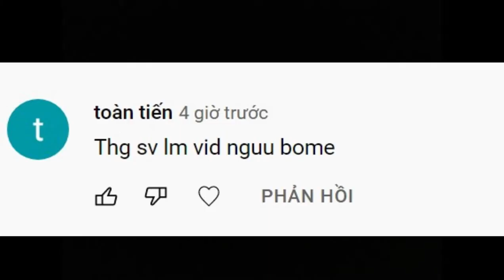877 Subscribers Count | Cảm ơn tất cả mọi người ♪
➥ Nhạc Trong Video: Dancing With Me - Ehrling
🌸 Theo dõi Jin Kun
🖊️Source Clip : Jin Kun
▶ Program: Photoshop CS6 + After Effect 2018

🎨ART
➥(We use wallpapers from Google "Free to use". If you are the artist and someone uploaded it there, please message us and we will give credits or remove the video at your will!)

★ Support Author ★